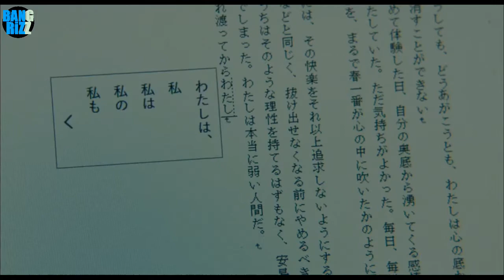Wanita Muda dengan kepribadian yang berbeda beda Rangkum alur cerita film || SATSUJINKI O KOU ONNA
Halo santayers dimanapun kalian berada,semoga kalian sehat2 selal,dipembahasan kali ini saya akan membahas film dari jepang yang berjudul SATSUJINKI O KOU ONNA
   Film ini bercerita tentang seorang wanita muda yang mempunya 4 kepribadian yang berbeda,tak tau itu sebuah fantasi atau enggaknya,,yang pasti tonton lah ceritanya

                         ALAT PENGEDIT

● HP Ssamsung A5
● microphone HP 25rb
● gagang sapu

                SUPORT / PENYEMANGAT

● ENVIO
● kopi kapal api

Thankyou Verry Machok